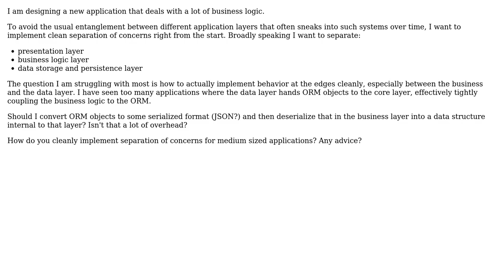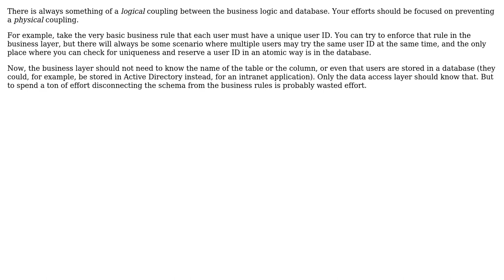Software Engineering: How to cleanly separate different parts of a software application?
With thanks & praise to God, and with thanks to the many people who have made this project possible! | Content (except music & images) licensed under CC BY-SA | Music | Images & others | With thanks to user John Wu user Ewan user B.M. and the Stack Exchange Network Trademarks are property of their respective owners. You are responsible for your own actions.